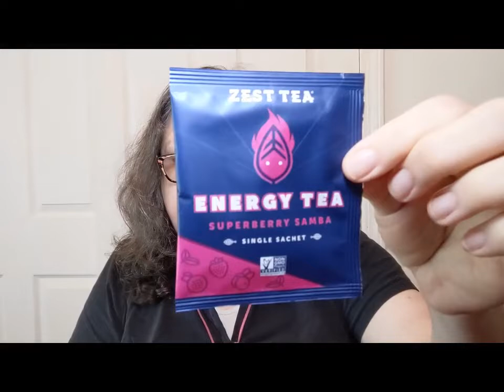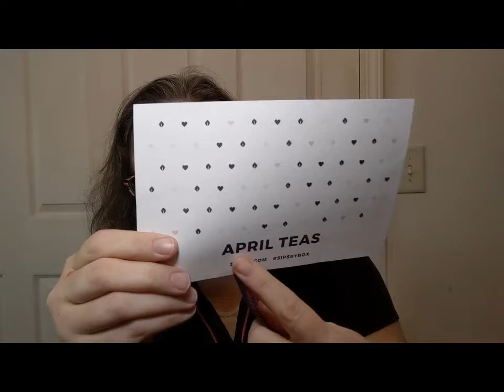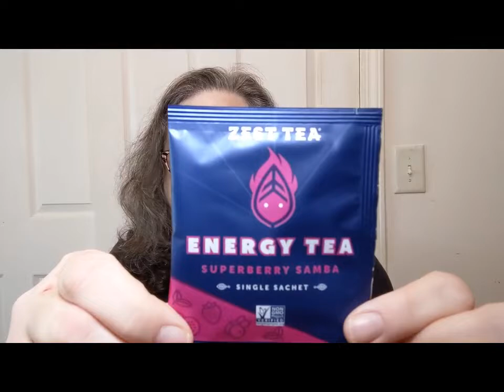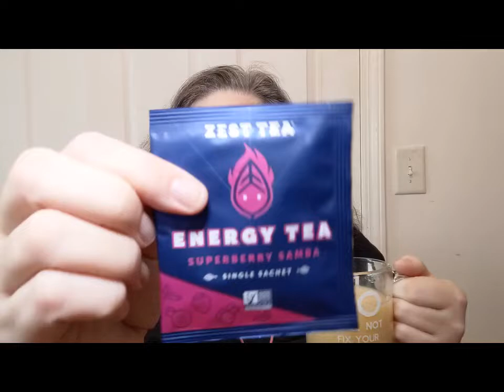Time for Tea - Zest Tea Energy Tea - Crochet, Life & Stuff with Debra - SipsBy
This one is listed as "Coffee level Caffeine"

I pay for a subscription to SipsBy.